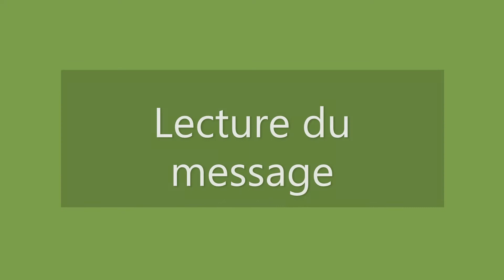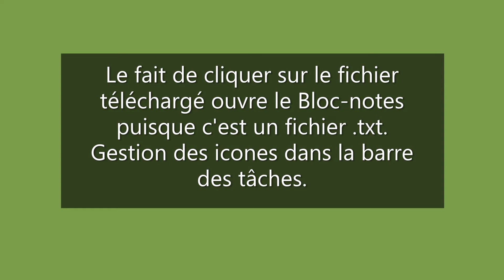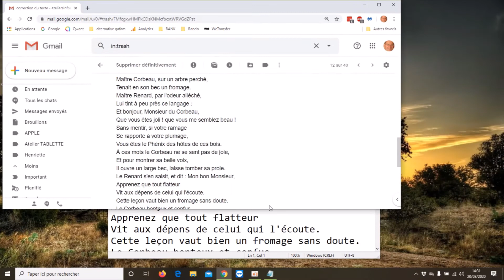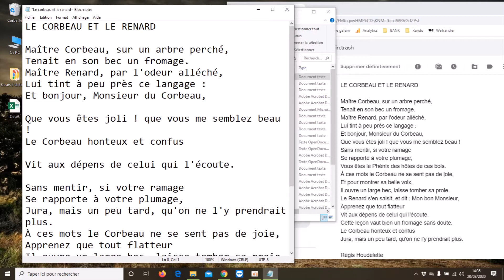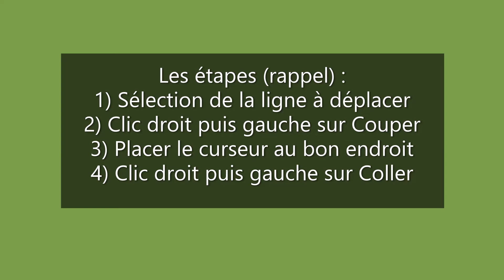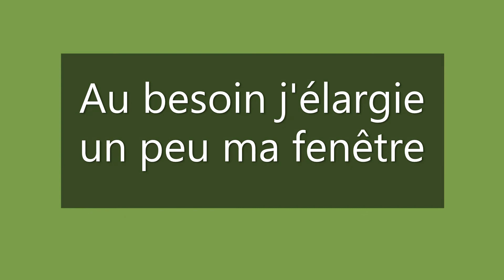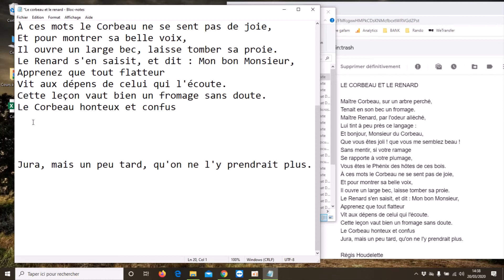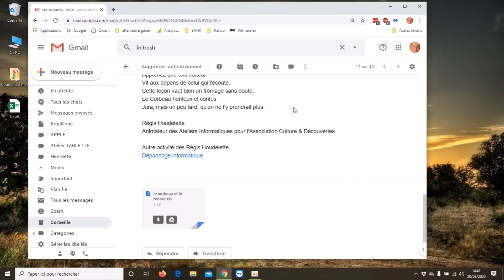Corrigé du couper coller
Corrigé de l'exercice du couper/ciller de la fable "Le corbeau et le renard"